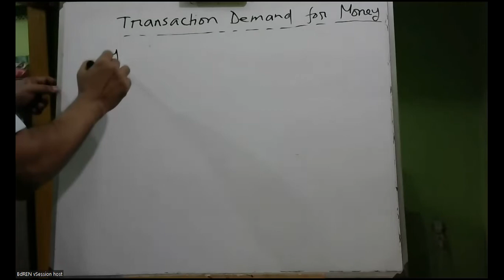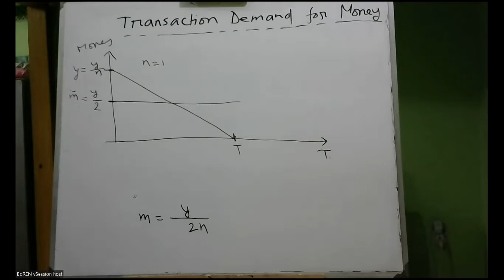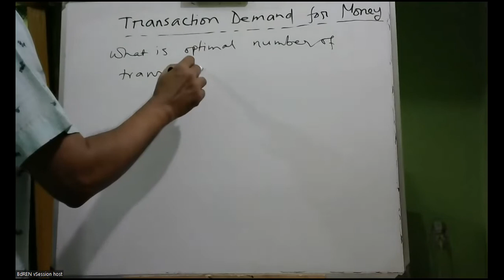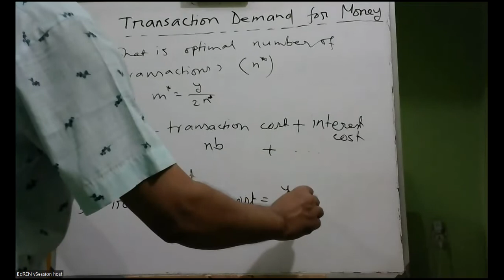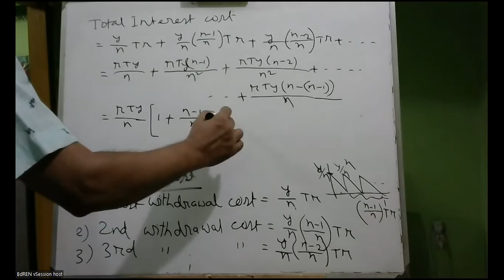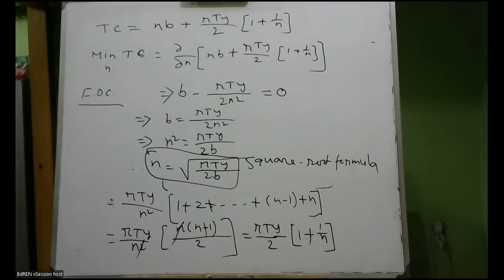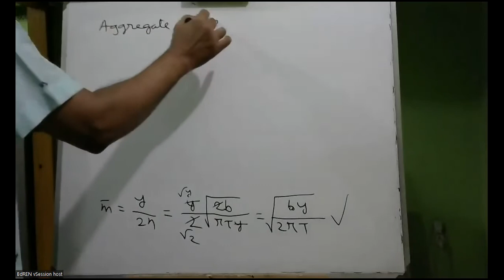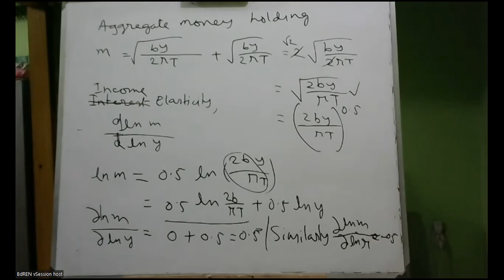PU Econ 553 25 May 2022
Transaction Demand for Money